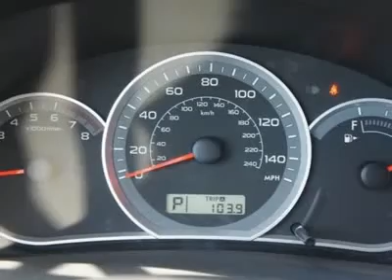2010 SUBARU IMPREZA WAGON Council Bluffs, IA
2010 SUBARU IMPREZA WAGON Council Bluffs, IA
Stock

Edwards Subaru New
1029 32nd Avenue

Looking for the right car? Today could be your lucky day. With 0 miles, this Sage Green Metallic With Steel Silver Metallic, 2010 Subaru Impreza Wagon equipped with automatic transmission could be yours. Request more information and set up a test drive right away.